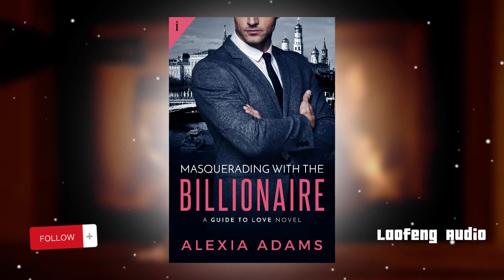Best Romance Audiobooks - Suspense Romance Audiobooks - Romance Full Audiobook - Free Audiobook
Wishing you joyful and happy moments of entertainment! Please support Coffee so that I can have more motivation to create audio content for everyone to enjoy together.

romance audiobook
audiobook romance
elise faber
billionaire romance audiobook
opal carew audiobook
romance audiobook
audiobooks full length
romance audiobooks
romance audiobook
audiobook romance
elise faber
billionaire romance audiobook
opal carew audiobook
willow winters audiobooks
devney perry audiobook
devney perry
coach audiobook